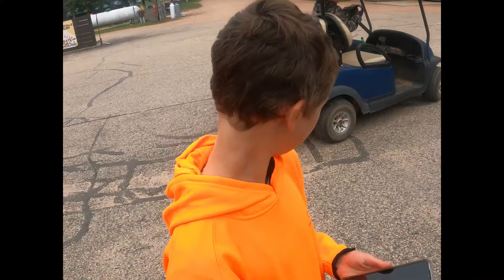My kids got 3 deer during special Wisconsin youth hunt part 1!!!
My kids were chosen to be part of a special youth hunt in Wisconsin. Lily got an 8 point buck and a doe and Duke got a doe.